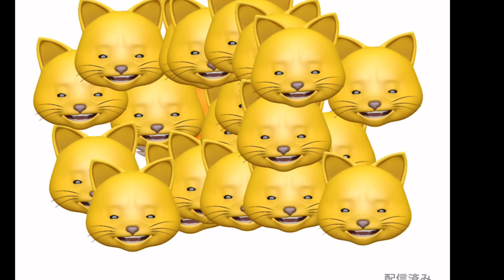iPhone Xホラーな遊び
あはっ(ﾟ￢ﾟ*)